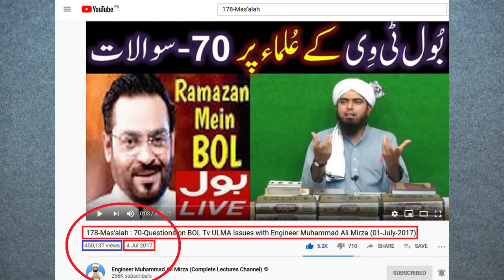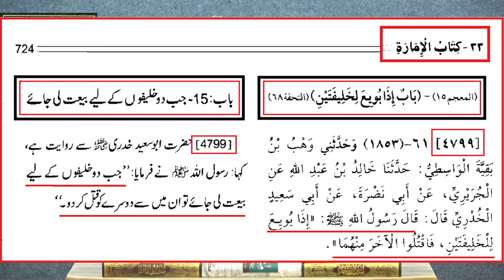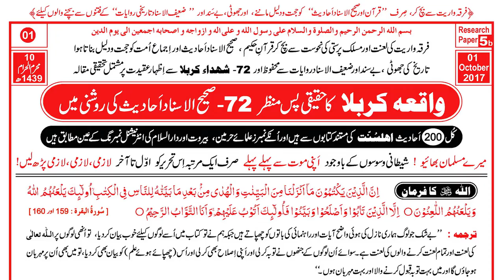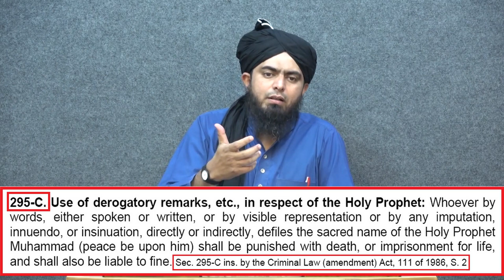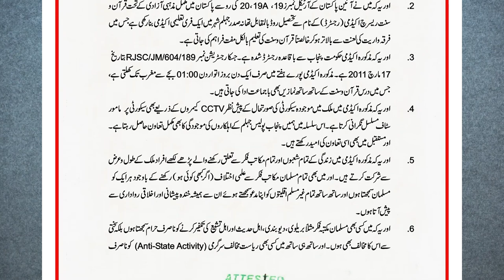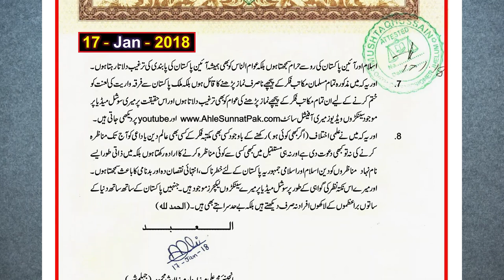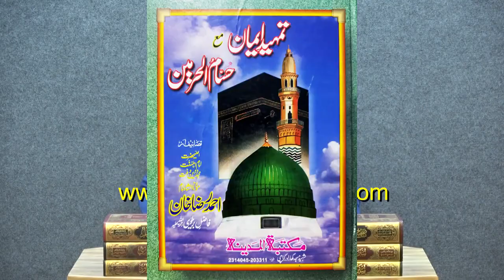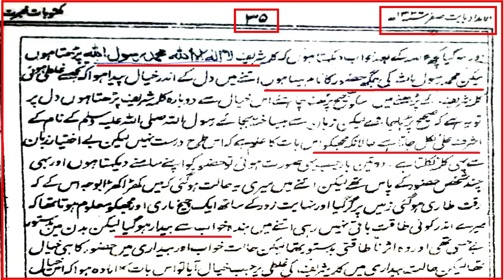Reality/Facts/FIR & Fake CASE انجینئر محمد علی مرزا کےخلاف ایف آئی آر کی وضاحت خود اُن کی زبانی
محترم انجینئر محمد علی  مرزا صاحب کے خلاف کاٹی گئی ایف آئی آر جو کہ ایک سازش پر مبنی تھی، اس بارے اُن کا وضاحتی بیان اور پُرمغز تفصیلی گفتگو بمعہ متعقلہ لنکس پیشِ خدمت ہے۔

یہ ویڈیو ان کی اجازت سے مفاد عامہ کی غرض سے اپلوڈ کی جارہی ہے۔۔

This Special & Critical Video is being uploaded to expose the Reality & Facts behind FIR & Fake CASE on Engineer Muhammad Ali Mirza(Recorded on 07-May-2020)
Ref. No. 1 : 178-Mas'alah : 70-Questions on BOL Tv ULMA Issues with Engineer Muhammad Ali Mirza (01-July-2017)
Ref. No. 2 : Anti-State Activities walay ULMA-e-SOO ki PUBLIC ko Dawat-e-HAQ ??? (By Engineer Muhammad Ali Mirza)
Ref. No. 4 : Allama Kokab Norani Brailvi Sb. ka Ahl-e-Hadith ki PUBLIC ko HARAMI kehna ??? (Reply to BOL Tv ULMA)
Ref. No. 5 : Abdul Sattar EDHI Sb. say motalliq Mufti ZARR WALI Sb. ki GANDI Statement ka ILMI-o-ILZAMI JAWAB !!!
Ref. No. 6 : Kia GUSTAKHON ko GALIYAN dena bhi aik SAWAB ka KAM hai ??? (By Engineer Muhammad Ali Mirza)
Ref. No. 7 : PM Imran Khan peh Gustakh-e-SEHABAH r.a ka FATWAH ??? ILMI Analysis By Engineer Muhammad Ali Mirza !
Ref. No. 8 : Waqia-e-KARBLA ka HAQEEQI Pas-Manzer 72-Saheh-ul-Isnad AHADITH ki Roshani Main : Direct Link for Downloading